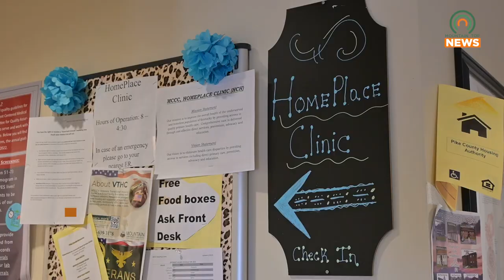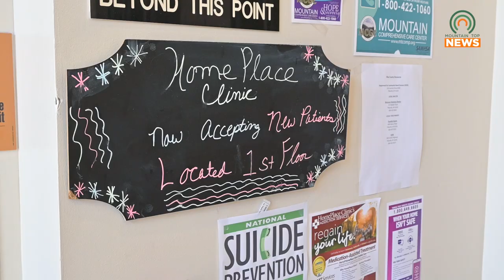HomePlace Clinic in Pikeville will Conduct Free Sports Physicals on August 3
Mountain Comprehensive Care Center's HomePlace Clinic in Pikeville will be conducting free sports physicals for young athletes on Thursday, August 3, from 8:00 AM to 3:30 PM.